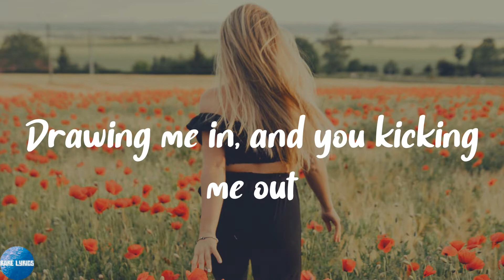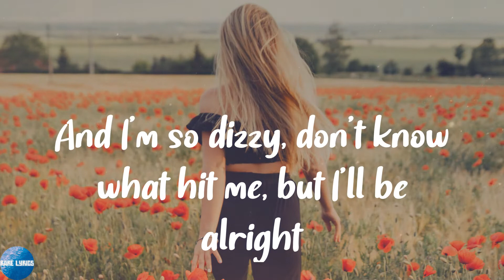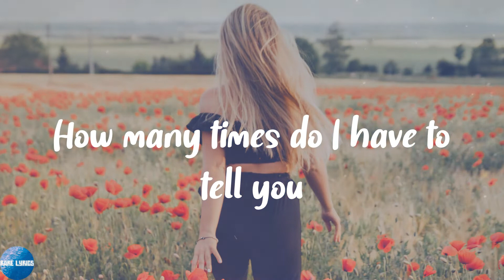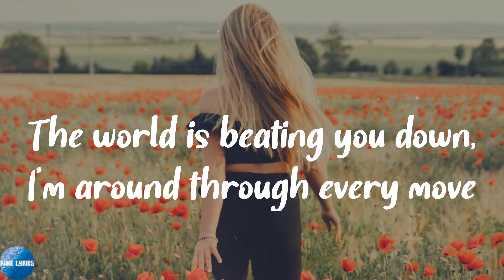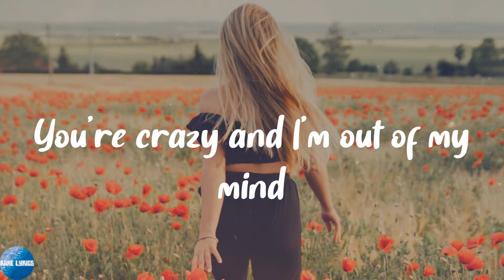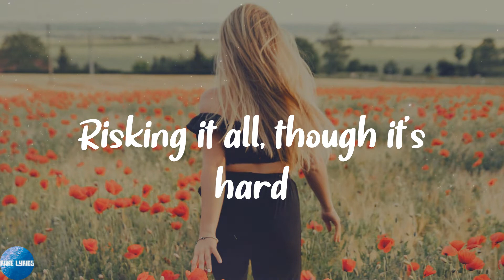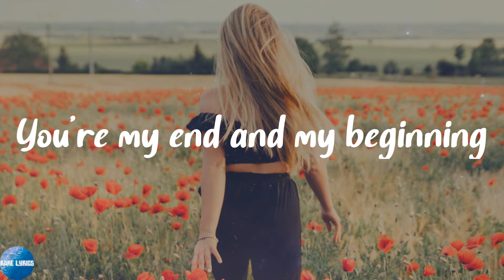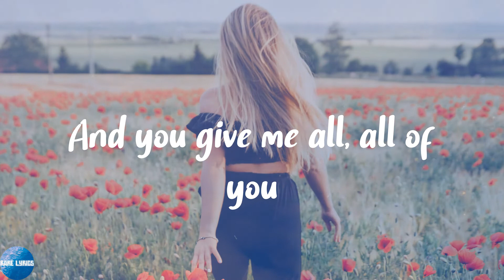John Legend - All of Me (Lyrics)